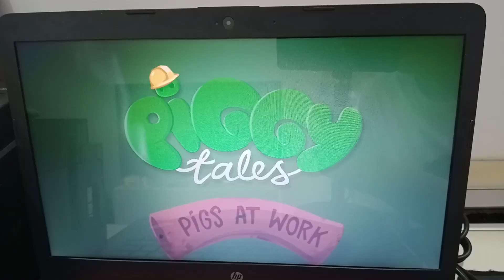Piggy Tales: Pigs At Work (Remastered) - Grand Opening